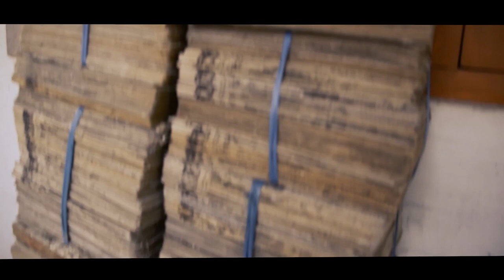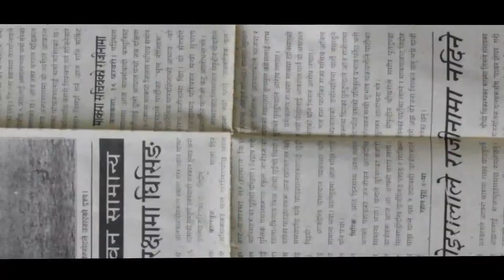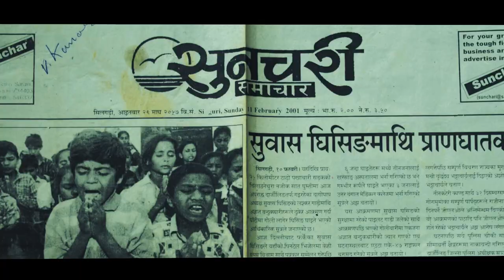PAPERMAN Bijay Dhumi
Newspaper Lover
Newspapers Collector, Preserver
RIPBIJAYDHUMI